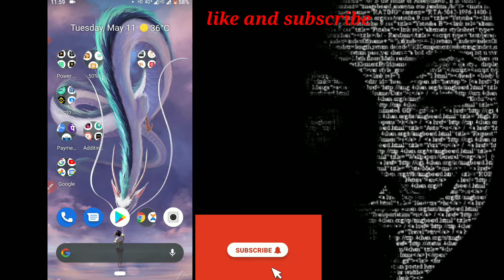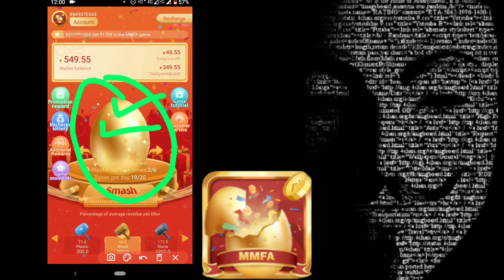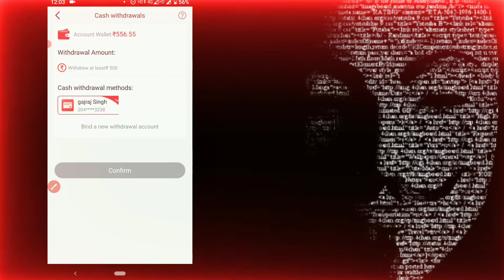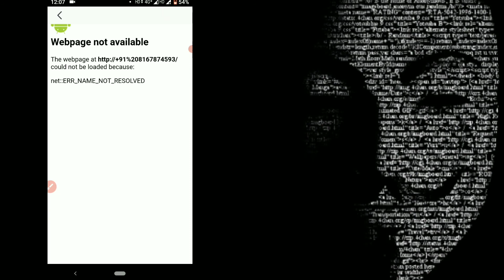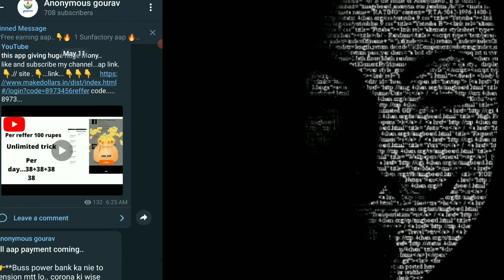MFFA APP LIVE WITHDRAWAL PROOF!mffa new update! mffa full information! real or fack😳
don't invest bro not working 👈👈👈

all are things are covered! if u have any questions please comment.

apk app ko telgram channel pr mil jyge new update k stt...